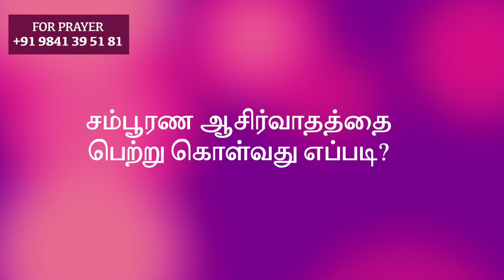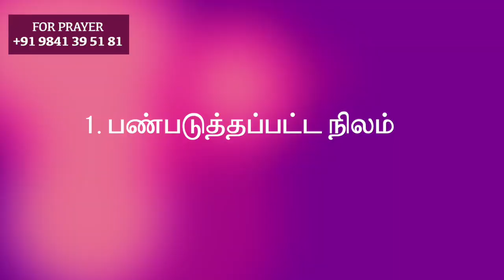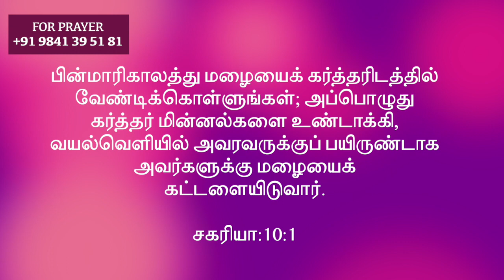ஆசிர்வாதமான மழை பெய்யும் | Sis. Ebenezer Chandrasekar | Tamil Gospel Sermon